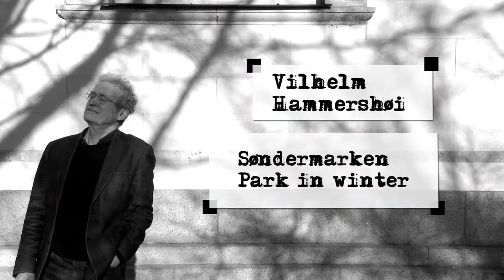Pelle Gudmundsen-Holmgreen talks about Hammershøi's "Søndermarken Park in winter"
Danish composer Pelle Gudmundsen-Holmgreen talks about his favourite painting in The Hirschsprung Collection, Copenhagen: Vilhelm Hammershøi's "Søndermarken Park in winter" from 1895-96.